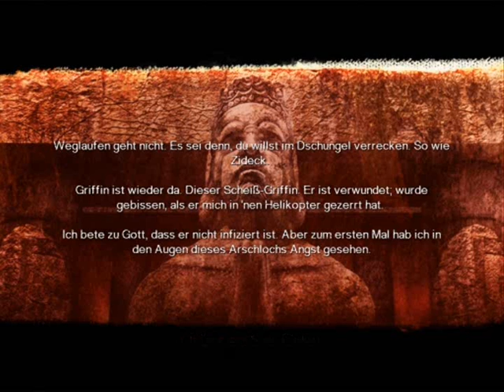Let's Play ShellShock 2 #12 [Deutsch/German]